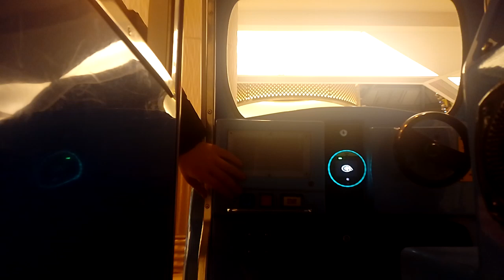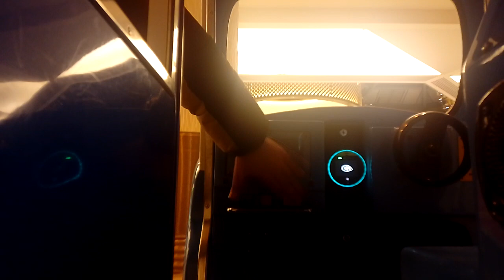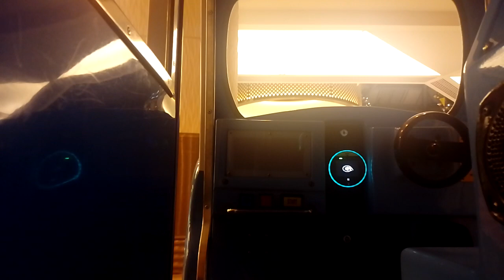RG Mitchell Hank's Ice Cream Van Kiddie Ride (POV Faulty)